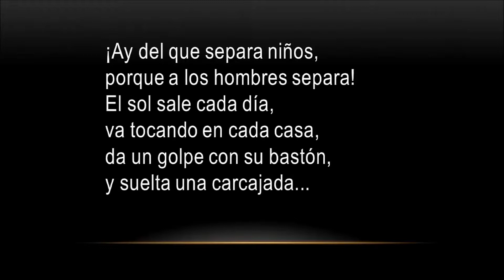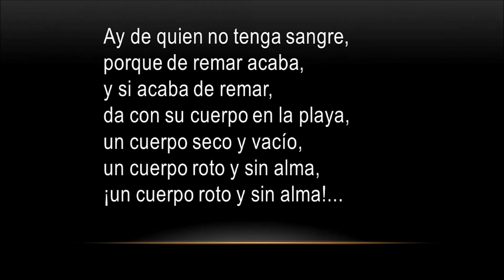La sangre es un mar inmenso de Nicolás Guillén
Poem “La sangre es un mar inmenso” by Nicolas Guillen.
including a student package with predictions, vocabulary, guided reading questions, literary terms, project, test and answer key.

Poema “La sangre es un mar inmenso” de Nicolás Guillén.
Incluye actividades para el estudiante con predicciones, vocabulario, preguntas de lectura guiada, términos literarios, proyecto, examen y clave de respuestas.